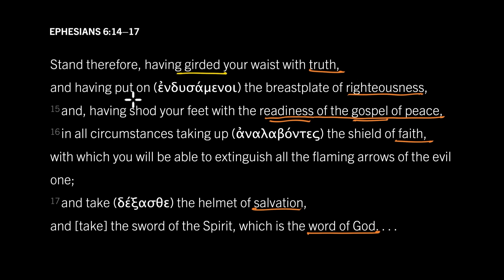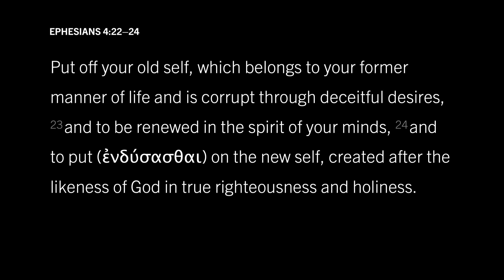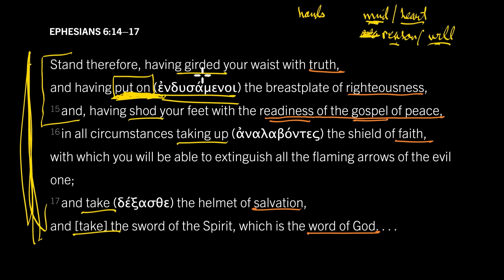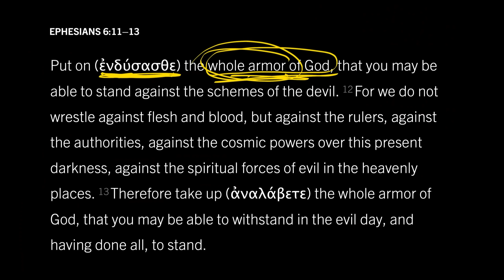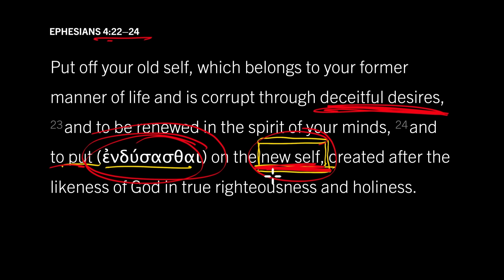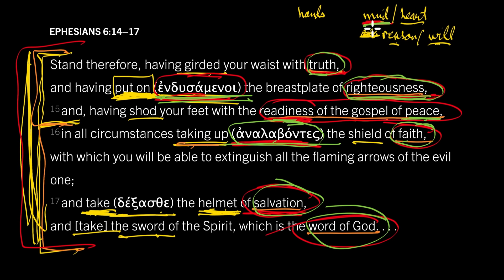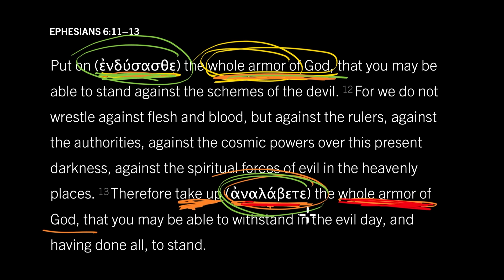New Identity and Armor Against the Devil: Ephesians 6:14–17, Part 3